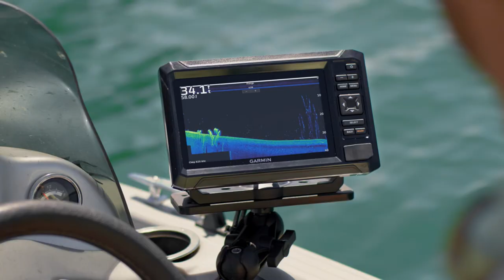Introducing ECHOMAP UHD2 | 5” and 7” Chartplotters | Garmin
Fish like a local with the 5” or 7” ECHOMAP™ UHD2 chartplotters. Get clear, high-contrast views below your boat with Garmin traditional and ClearVü scanning sonars. Know the waters you’re in with built-in LakeVü g3 inland maps or BlueChart® g3 coastal charts and support for Garmin Navionics+ and Garmin Navionics Vision+.